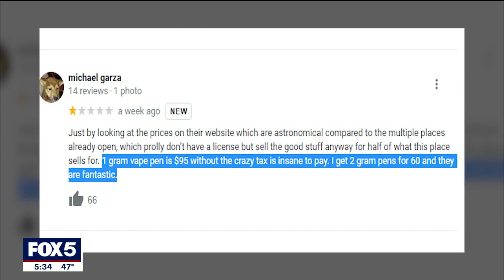Mixed reviews for NYC's first legal weed store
New York City's first legal marijuana store has been getting mixed reviews, with the biggest complaints being the high prices.